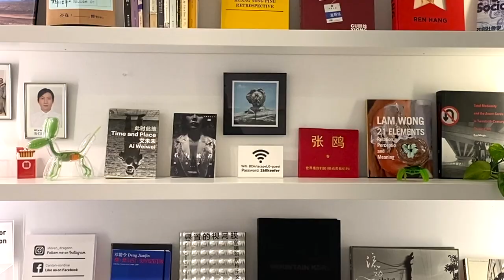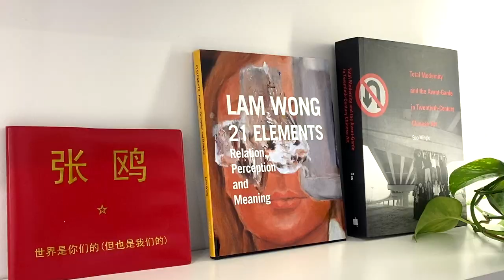【藝起聊#71】名詞解釋：什麼是“到位” | 老彥+小龍 | 加拿大溫哥華 | Vancouver | 2022-1-21